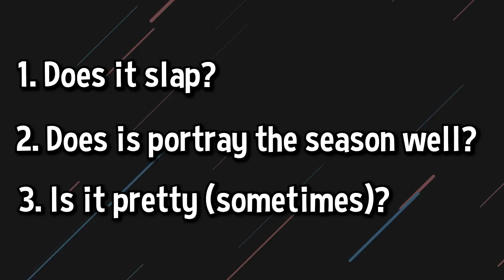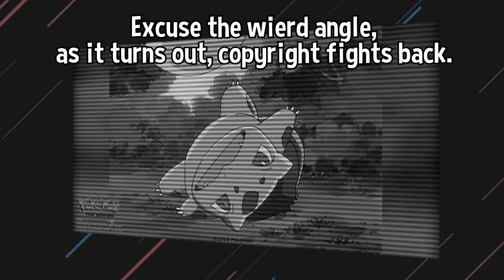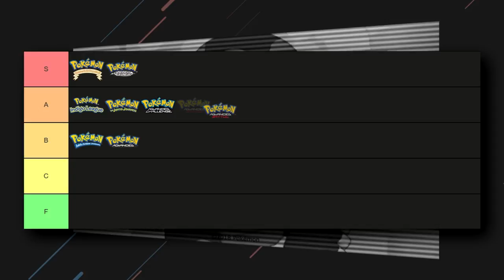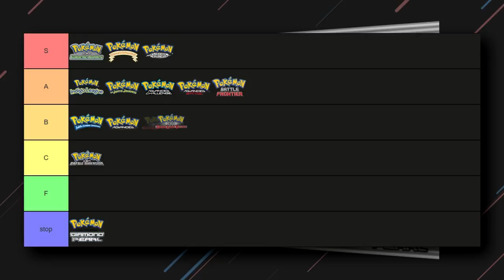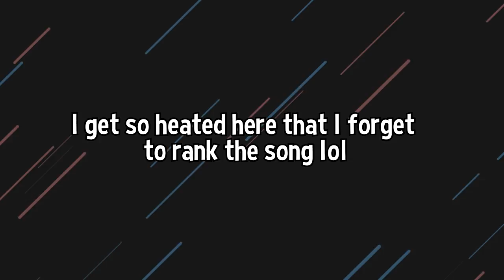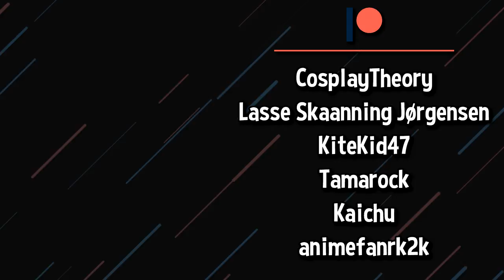All Pokemon Anime Themes on a Tier List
You all better appreciate me. I rendered this video 9 TIMES with various effects to finally get it past copyright.

There's a lot of opinions when it comes to what Pokemon themes are good or trash, and I'm here to throw my ska biased hat into the mix. Let me know what your ratings on the tier list would be!

Chapters:
0:00 - Intro
1:25 - Indigo League
2:06 - Adventures in the Orange Islands
2:41 - The Johto Journeys
3:15 - Johto League Champions
3:50 - Master Quest
4:17 - Advanced
4:43 - Advanced Challenge
5:16 - Advanced Battle
5:43 - Battle Frontier
6:08 - Diamond and Pearl
6:16 - DP Battle Dimension
6:38 - DP Galactic Battles
7:17 - DP Sinnoh League Victors
7:53 - Black and White
8:44 - BW Rival Destinies
9:14 - BW Adventures in Unova and Beyond
9:30 - XY
10:02 - XY Kalos Quest
10:22 - XYZ
10:47 - Sun & Moon
11:17 - Sun & Moon: Ultra Adventures
11:47 - Sun & Moon: Ultra Legends
12:44 - Journeys